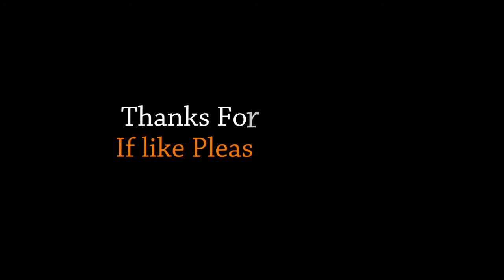Top 5 Most Beautiful Castles in Japan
5. Hirosaki Castle
A hilltop castle in northern Japan, Hirosaki Castle is known for its five original turreted gates, fortified moats and sprawling grounds. Completed in 1611, the original five-story donjon was destroyed by fire in 1627. A three-story watchtower was then re-structured to serve as the primary keep. The surrounding grounds, gates and moats draw even more attention than the keep, and offering visitors a relaxing, garden setting. Planted with more than 2,500 cherry trees, the grounds play host to one of Japan’s largest cherry blossom festivals each spring.
4. Hikone Castle
Hikone Castle offers visitors a real insight into how Japan’s castle complexes looked during their heyday. The original gardens, gates and guard houses have been as carefully preserved as the main keep. The Hikone complex contains structures and materials gathered from other castles in the country. After 20 years of construction, the hilltop castle was completed in 1622. The castle remained under control of the Ii daimyo feudal lords until 1868. The nearby Hikone Castle Museum displays Ii dynasty treasures, including armor and musical instruments.
3. Matsue Castle
The only castle remaining in the San’in Region on the southwest coast of Japan’s main island, Matsue Castle is unique it that it never saw military action, although it was constructed in a defensive, watchtower style. Built in 1611, the hilltop fortress was completed after the last great feudal war. Most of the castle complex was dismantled in 1875, and only the main keep and the ishigaki, or stone walls, are extant. During the 1950s, reconstruction of the fortress began. The castle’s nickname, “The Black Tower,” reflects the keep’s striking ebony color. Visitors can tour the keep and the grounds, and there are boat tours offered around the outer moat as well.
2. Matsumoto Castle
Located in a mountainous region to the northwest of Tokyo, Matsumoto Castle is set on a structure of stone surrounded by a large moat. Constructed in 1590, the multi-storied castle is trimmed in black, earning the fortress its nickname: Crow Castle. The castle’s main keep, or donjon, is the oldest in Japan and offers sweeping views of the Hijiri Kogen mountains. Although Matsumoto is a hirajiro, a flatland castle, it was built for fortification. There are openings to fire arrows or drop stones on invaders throughout the keep.
1. Himeji Castle
Considered the most impressive of extant feudal-era castles in Japan, Himeji Castle is located west of Kobe, the capital of the Hyogo Prefecture. The fortress is commonly called the White Heron Castle because the castle’s white-plastered towers resemble a snowy egret in flight. Built in 1601 on the site of an earlier castle, the hilltop castle consists of 83 structures centered on the Tenshu-gun, a complex of keeps and connecting buildings. The primary keep is a six-story structure that’s visible from nearly any location in Himeji City. The castle has been featured in several films, including the James Bond adventure film “You Only Live Twice” and “The Last Samurai,” starring Tom Cruise.